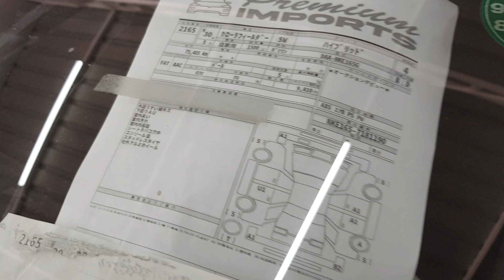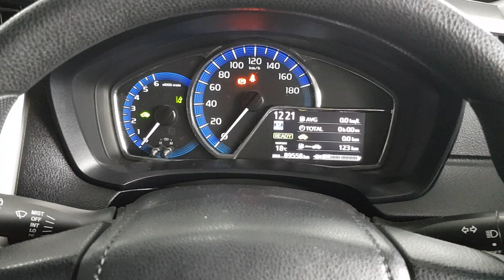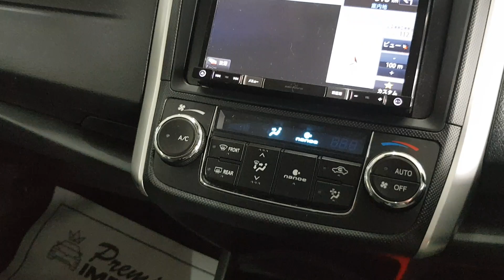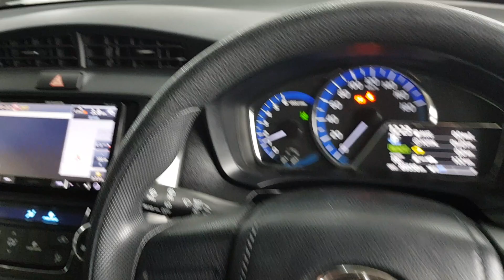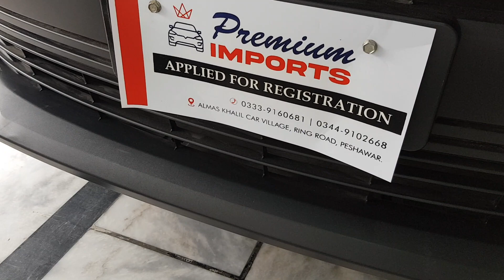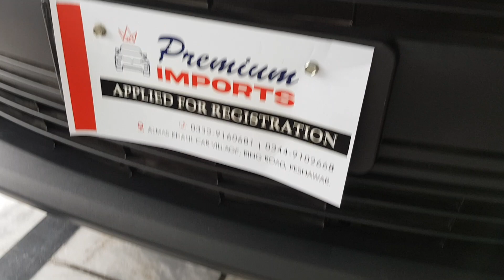Toyota Corolla fielder Hybrid 2018 Model 2021 Import 1500cc